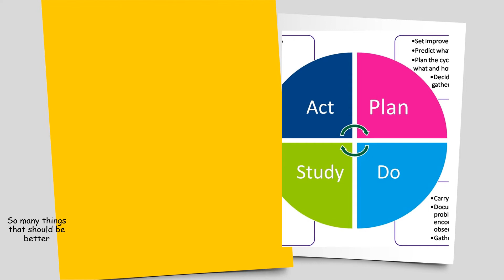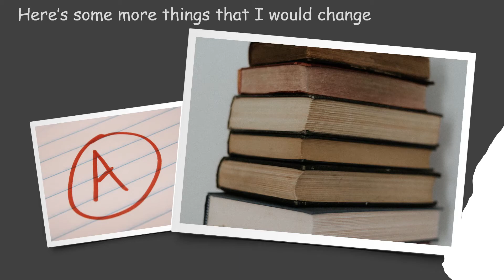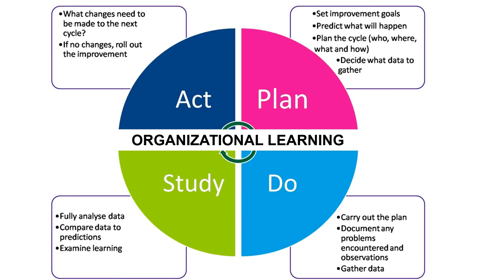So many things that should be better (the organizational improvement song)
A brief song about organizational improvement